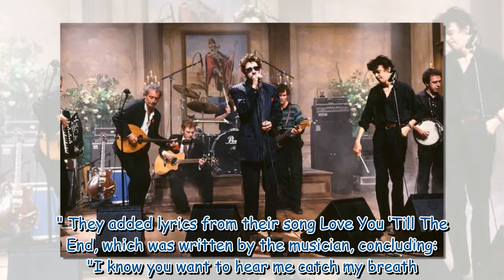Darryl Hunt dead: The Pogues' bass player dies aged 72 - 'Saddened beyond words'